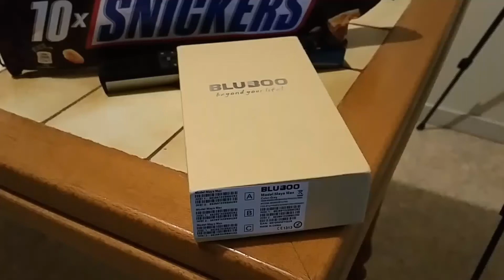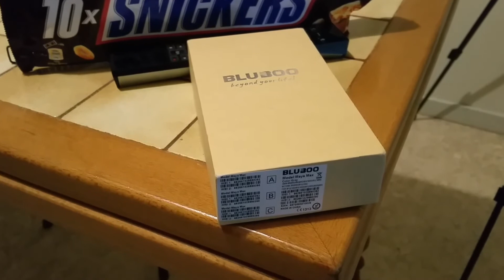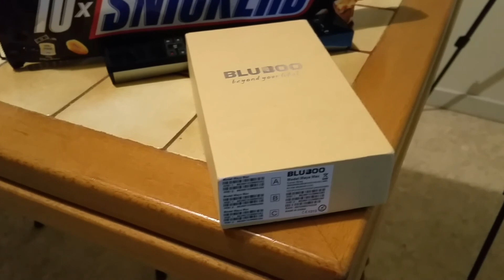Teaser : Bluboo Maya Max le déballage qui tourne mal à la Bofbof Mouais Merde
Voici le teaser de la vidéo de déballage du Bluboo Maya Max aka le Bofbof Mouais Merde... Tout un programme...